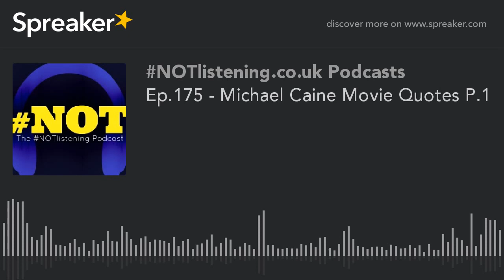Ep.175 - Michael Caine Movie Quotes Part 1 | NOTlistening Podcast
The NOTlistening Podcast
Ep.175 - Michael Caine Movie Quotes P.1

In this Episode of The NOTlistening Podcast Adam, Will and Ash take part in Part 1 of a special Movie Quotes quiz hosted by the one and only Michael Caine.
Also the guys discuss a certain vandal and his use of penis's!

Check it out. A NSFW (Not safe for Work) Podcast that will keep you entertained during your commute, work day, time alone on the toilet.

Featuring Regular Contributors Adam, Will, Ash and Rita.
Music written and Performed by Mat Frost

The NOTlistening Podcast
NOT Just another comedy podcast.
Follow @BarkerPODcasts @NOTlisteningPOD